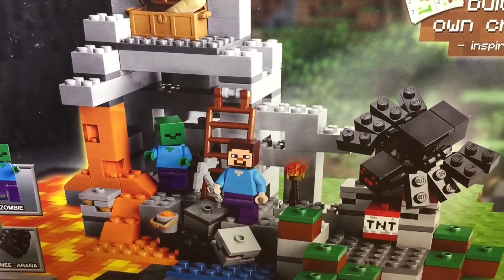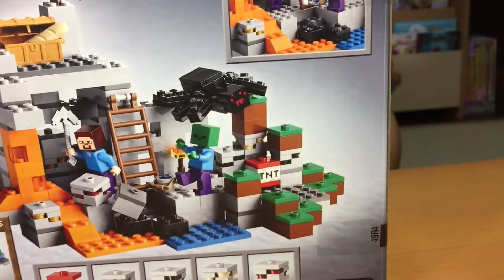【LEGO】MINECRAFT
※LEGO Minecraft The Cave 21113 Playset(並行輸入品)

↓息子とのゲームチャンネルです・・・ぜひチェックしてみてね！